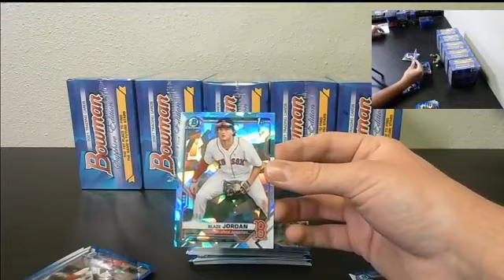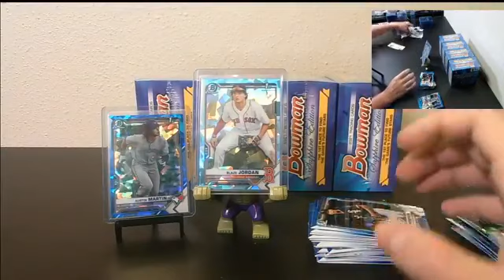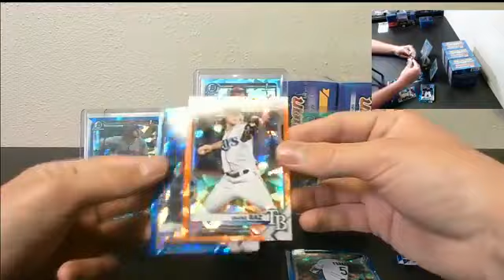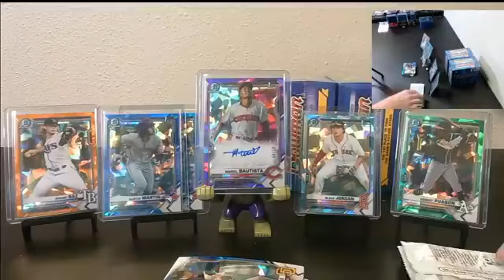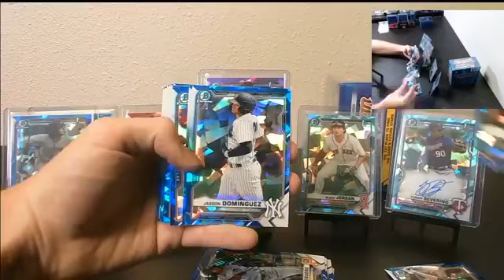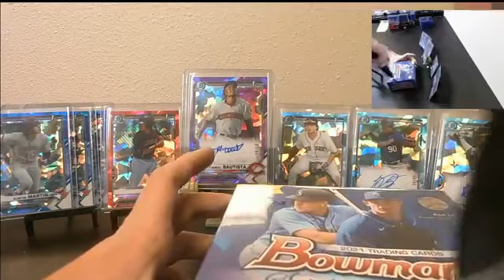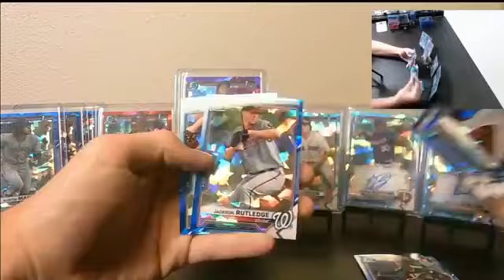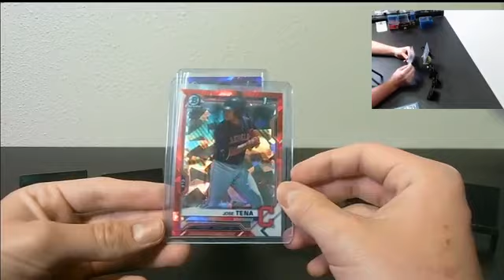2021 Bowman Sapphire 6 Box Team Break #1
2021 Bowman Sapphire 6 Box Team Break #1